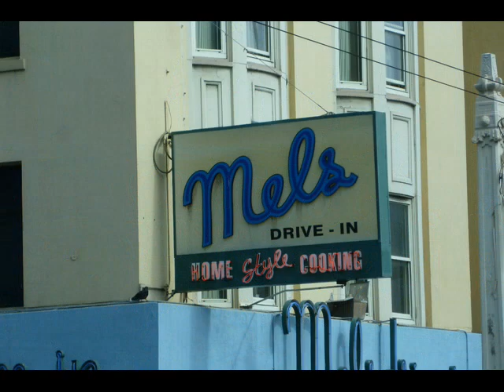Visit with Tula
Spending the day visiting with my cousin from Mill Valley, California. Having lunch at Guaymas and enjoying the day!